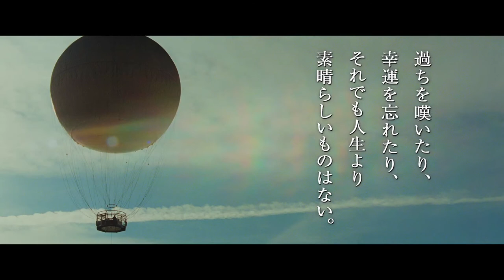はじまりの街 - 映画予告編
夫のＤＶから逃れ、親友カルラを頼ってローマからトリノへ移り住むアンナと13歳の息子ヴァレリオ。北イタリアの美しい街トリノを舞台に、新たな人生の可能性を謳いあげる感動作。（原題 LA VITA POSSIBILE／英題 A POSSIBLE LIFE）
映画『はじまりの街』（クレストインターナショナル 配給）は2017年10月28日[土]より岩波ホールほか全国順次公開
■2017年注目映画の動画まとめました↓
2017年公開の注目映画・話題作！【洋画編】
2017年公開の注目映画・話題作！【邦画編】